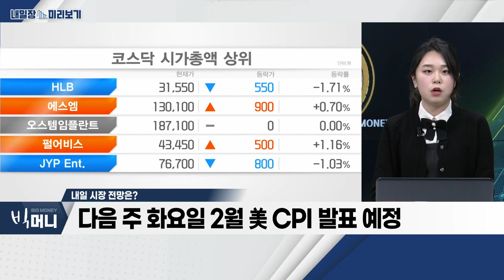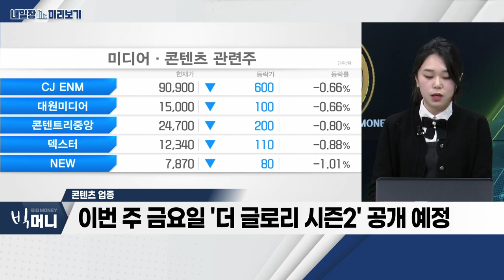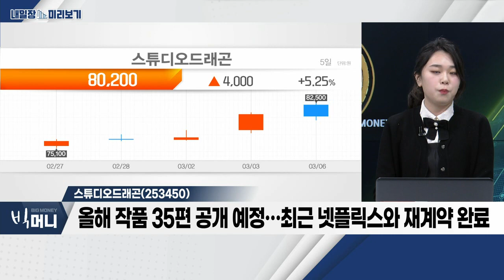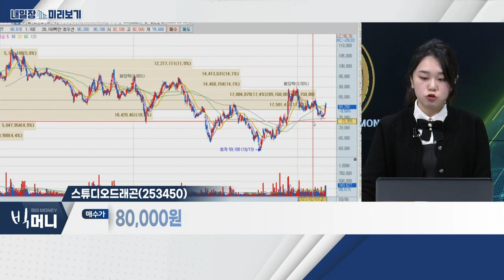스튜디오드래곤(253450)... 콘텐츠 업종_내일장 미리보기 (20230306)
- 美 파월 청문회 예정… 반기 통화정책 보고
- 10일 美 2월 고용동향 보고서
- 다음 주 화요일 2월 美 CPI 발표 예정
- 2차전지 등 테마 내 순환매 장세
- 단기 中 양회 기대감에 따른 반등 기대

콘텐츠 업종
- 이번 주 금요일 '더 글로리 시즌2' 공개 예정
- 콘텐츠 관련주 최근 주가 조정세
- 중국 한한령 해제 시 수혜 기대

- 지난해 역대 최대 실적 달성… OTT 수출 다각화로 성장 견인
- 올해 작품 35편 공개 예정… 최근 넷플릭스와 재계약 완료
- 해외 시장 기대… 상반기 첫 美 TV 진출작 공개 예정